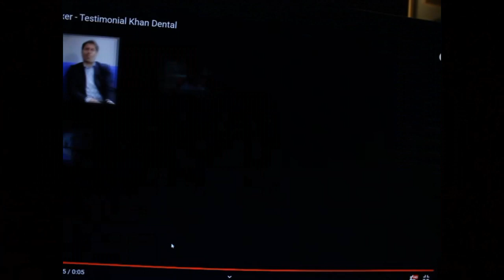PORKYS CORNER CURRENT TOP 10 WORLD RANKED HEAVYWEIGHTS